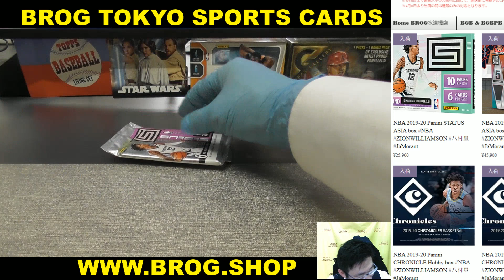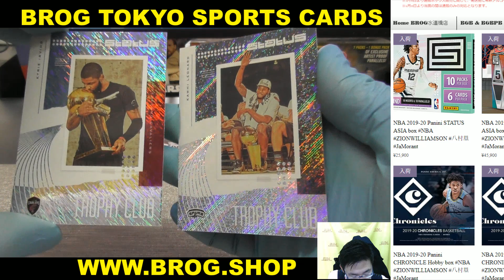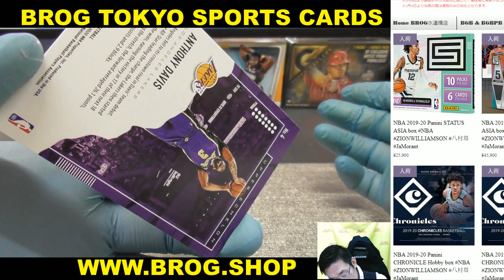tomo BGBPB NBA 2019-20 PANINI STATUS PACK BREAKS BROG水道橋店 トレカ開封動画 スポーツカード バスケカード